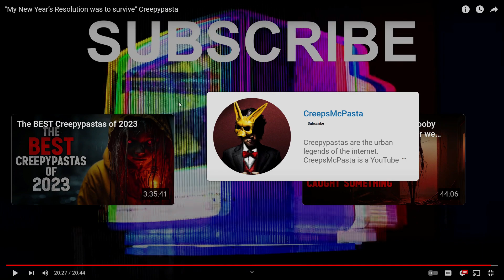Random Reaction: A Happy New Years Resolution Creepypasta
Well when you want to celebrate New Years do anything other than what this person was doing seriously anything